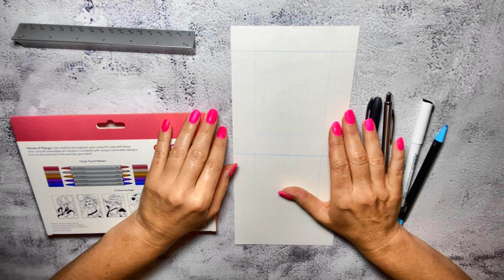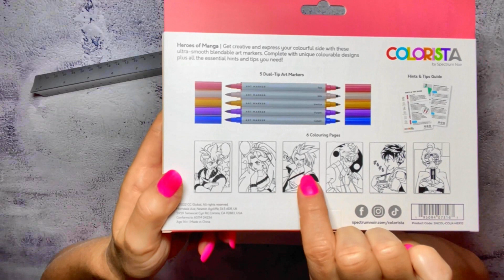Art Demo | Artful Adventures in Comic Strip Craftsmanship | Muse Kits Part 2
No experience needed - just your imagination and enthusiasm. Dive into the comic world with this first-time comic strip art demonstration using Muse Kits all-inclusive art kit supplies.

Find detailed pictures of everything in this box & more on My Subscription Box Life Blog

I would love to review your box or product:
My Subscription Box Life

Cratejoy - Subscription Box Superstore. Find any type of subscription box you could possibly dream of here. Discounts galore! Manage all your subscriptions in one place.

- Humorous

Travel/Supports Small Business/Lifestyle:
Explore Local on Cratejoy There is also an every other month subscription plan available.

Candle:
Wickbox There is also a medium size candle subscription available.

This Muse Kits box was purchased at the listed price by me. All opinions are my own.